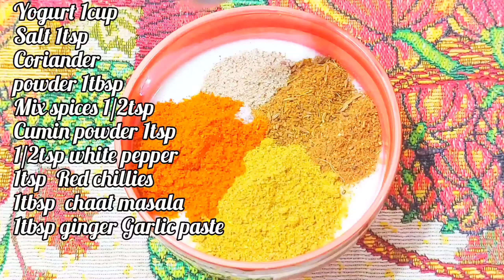Unique style Tasty Chicken Karahi | Chicken Chinese karahi by SAF Cooking Family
nique style Tasty Chicken Karahi | Chicken Chinese karahi by SAF Cooking Family
Queries Solved:-

Chicken chinese karahi.
how to make chicken chinese karahi.
Chicken chinese karahi recipe.
Chicken chinese karahi kaise banate hain.
Chicken chinese karahi banane ka tarika.
Chicken chinese karahi banane ki recipe.
Chicken chinese karahi ki recipe.
Chicken chinese karahi easy.
easy way to make chicken chinese karahi.
easiest chicken chinese karahi.

Click for more delicious Recipes :-

Snack Account Link. @SAF Cooking Family

FACEBOOK PAGE LINK.  @SAF Cooking Family

Here I m going to share with you my simple,  delicious,easy,unique and quick recipes. Aasan, Mazedar aur simple Pakistani and Indian Recipes in Urdu and Hindi.
You will get All types of healthy food recipes here. Not only healthy but delicious and new recipes we will make here . you will get knowledge about cooking tips and tricks through SAF Cooking . Because healthy foods , easy and simple cooking is our mission.